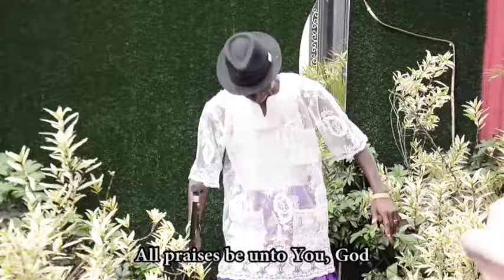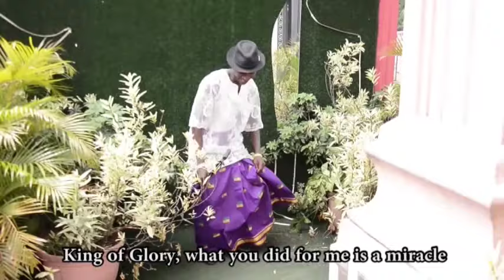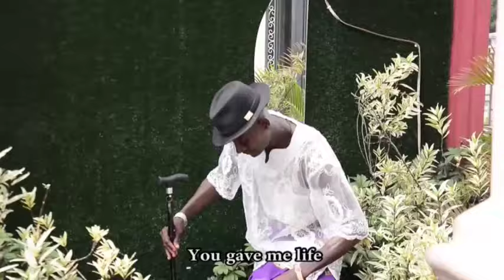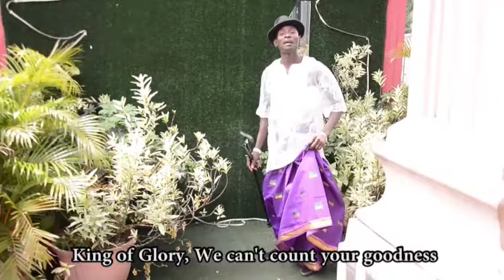Evang Daniel Ohirhia | Jiro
ABOUT
This is the official YouTube channel of Hosanna Music Ministry, a non-denominational Christian Music Ministry.

NOTE:
Hosanna Music Ministry is a Christian Music Ministry that promotes Gospel hymns, Psalms and musical videos.